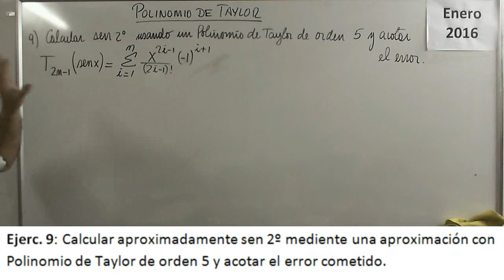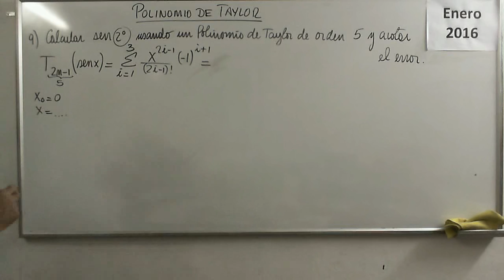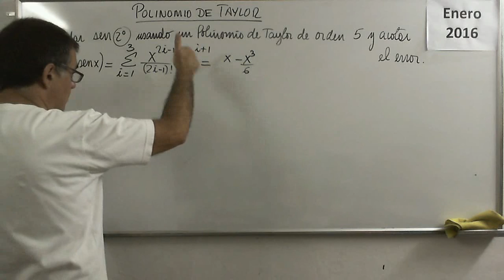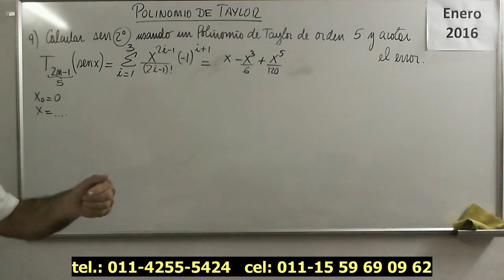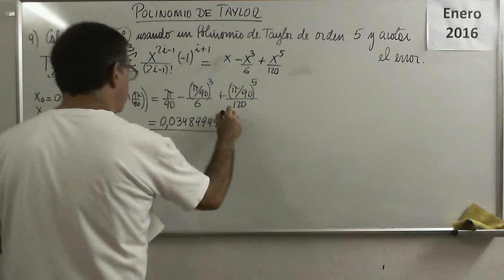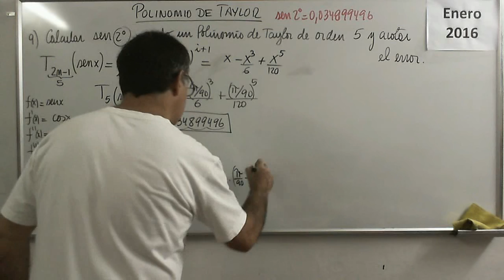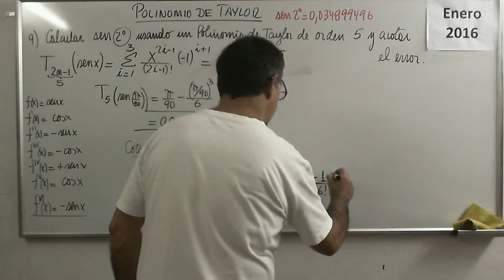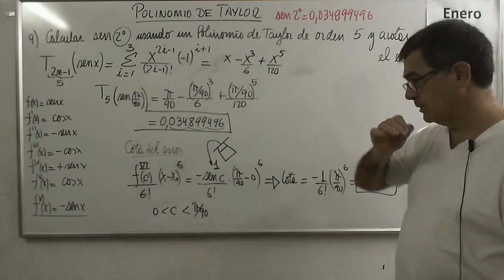Polinomios 57 V Ejercicio 09 Polinomio de Taylor